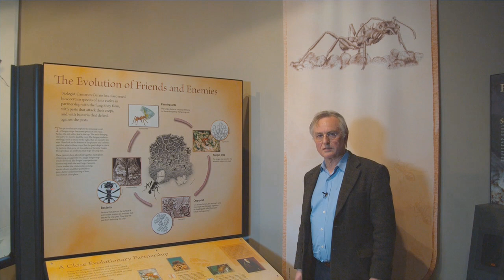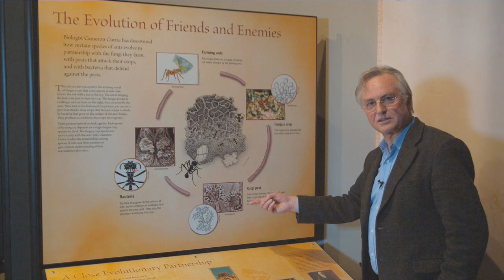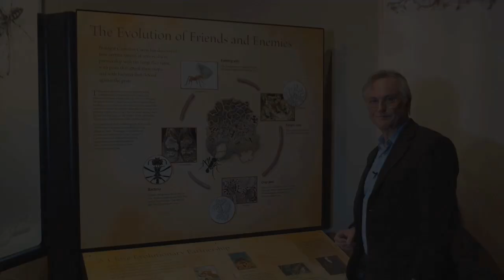Richard Dawkins : Ants That Farm, Compost and Weed - Nebraska Vignettes #4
Richard Dawkins explains how fungus-farming ants from Central and South America make their living.

If you enjoy the video, and would like to help us make more videos like this, please consider donating $1 (or any other amount you'd like) to The Richard Dawkins Foundation for Reason and Science:

During Richard Dawkins' 2009 American tour, we visited Judy Diamond's "Explore Evolution" exhibit at the University of Nebraska State Museum in Lincoln. This exhibit has now been replicated in six museums around the country. While visiting we filmed a collection of short unrehearsed and unscripted videos—just inspired by the "Explore Evolution" exhibit.

Special Thanks to:
Dr. Judy Diamond
The University of Nebraska State Museum